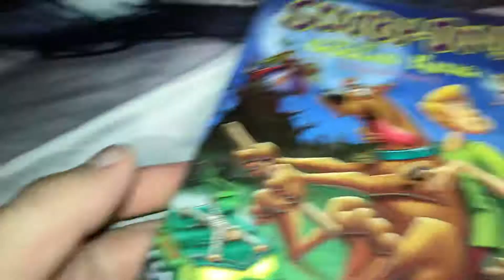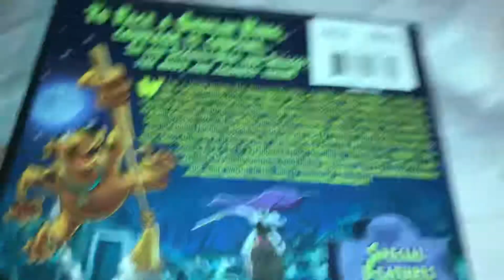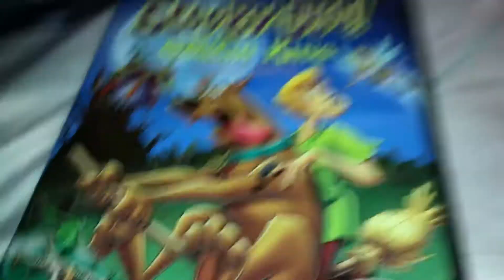Scooby doo and The goblin king original Movie on Dvd